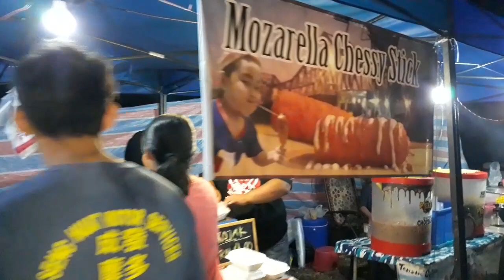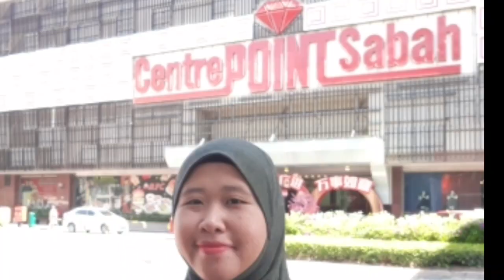KARAOKE IBU BAPA PELAJAR ASRAMA DESA SK BENTUKA. PROGRAM AKHIR TAHUN ASRAMA DESA SK BENTUKA